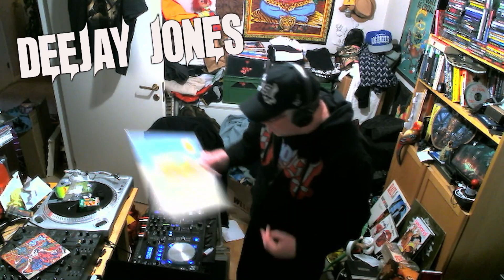DeeJay Jones Techno Sessions , February 6th 2024